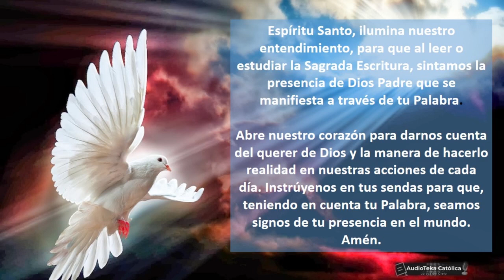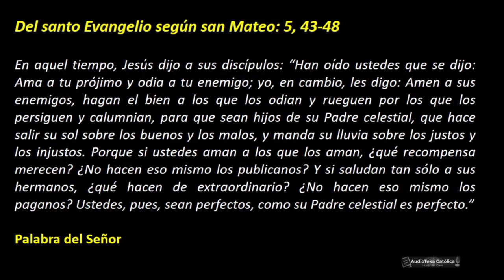Lectio Divina de hoy Mateo 5, 43-48 | Junio 20 | Perfectos en el amor